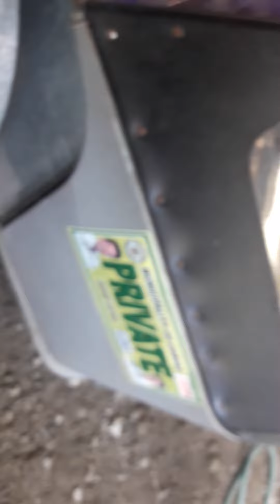House's first check all thanks to this address: San Fernando Norte, Cabiao Nueva Ecilja (sub 4 pt 2)